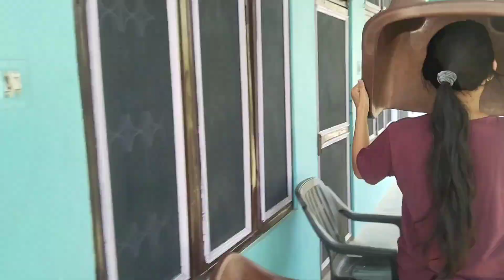PANIPURI EATING CHALLENGE||Loser gets punished||Babita Thakur Vlogs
Are you ready to take on the ultimate panipuri eating challenge? In this video, we'll show you how to conquer the spiciest, most flavorful panipuri you've ever tasted. Get ready to push your taste buds to the limit and prove your panipuri prowess. With every bite, you'll experience an explosion of tantalizing spices and textures that will have you craving more. Don't miss your chance to join the elite club of panipuri champions. Watch now and see if you've got what it takes to emerge victorious in this intense culinary showdown.

Dive into the ultimate panipuri eating challenge and discover the sizzling spice of these savory treats! In this video, you'll join a fierce competition as daring foodies put their taste buds to the test, seeing who can handle the fiery, tantalizing flavors of the spiciest panipuri. Get ready for an intense culinary showdown that'll leave you craving more of this beloved Indian street food. Don't miss the chance to witness the thrill of this spicy panipuri eating extravaganza!

Unleash your taste buds on the ultimate spicy panipuri challenge! In this video, you'll witness a fierce competition as daring foodies take on the heat and crunch of these mouthwatering treats. Can you handle the fiery flavors and intense textures? Join us to find out who will emerge victorious in this spicy panipuri showdown. Prepare your palate for an unforgettable culinary adventure!

Top Searches:-

Panipuri eating challenge
Pani Puri recipe
Pani Puri
Panipuri challenge
Panipuri eating
Golgappa challenge
Spicy panipuri challenge
Puchka eating challenge
How to do panipuri challenge video
How to make challenge video
Panipuri challenge video
Girls panipuri eating
Girls panipuri eating challenge
How to make challenge videos
Challenge video with friends
Panipuri challenge with friends